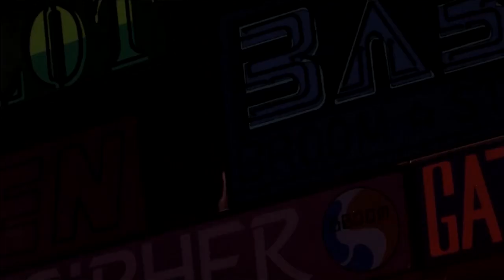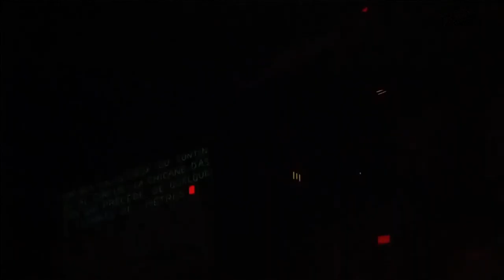Fixions - Rewarded Fear (Cyberpunk / Dark Synthwave / Horrorsynth AMV)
'Requiem for the Serpents World' new album
Now live on Bandcamp
And many more music app

Anime: Neo Tokyo (1987)